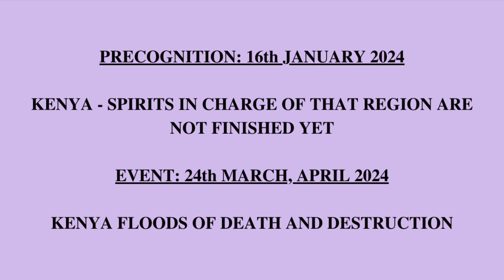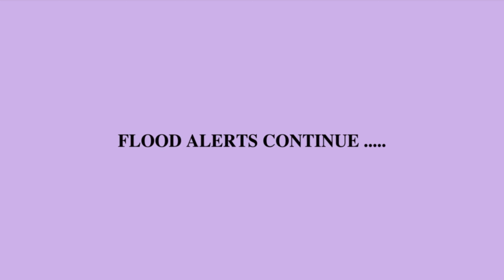ORACLE WARNED MORE FLOODS | KENYA DEADLY FLOODS OF DESTRUCTION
Precognition: 16th January 2024
Event Happened: 24th March & April 2024